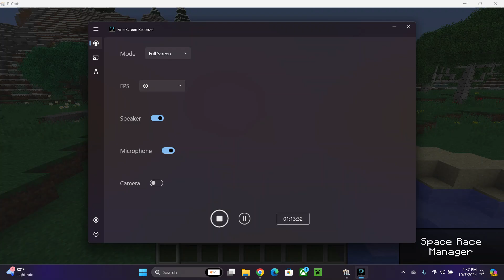J$SON RLC Minecraft series Ep 25 rlcraft MORE MINING ICE DUNGEON."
Hello everyone, and welcome to another episode of the RLC SERIES. THE we fighting this dungeon again untl its done!

Life is Great HUh???